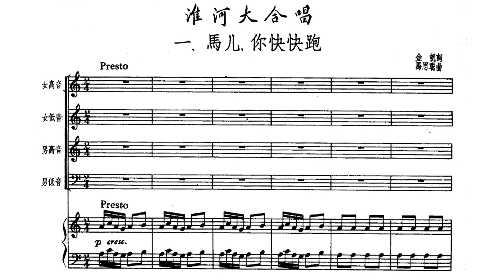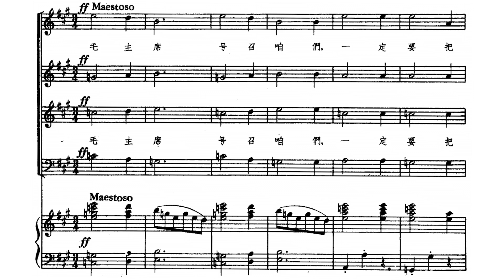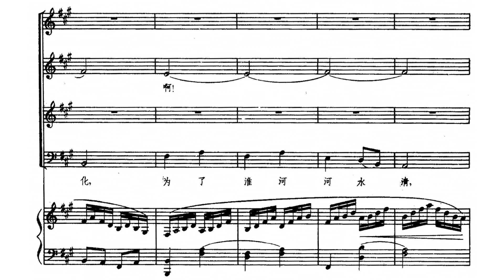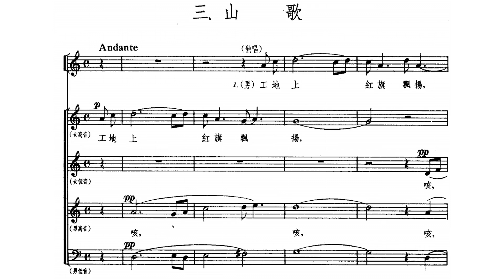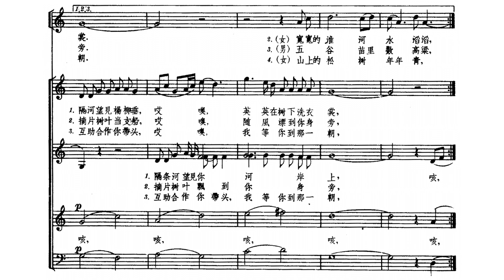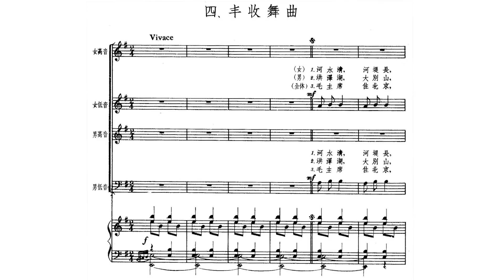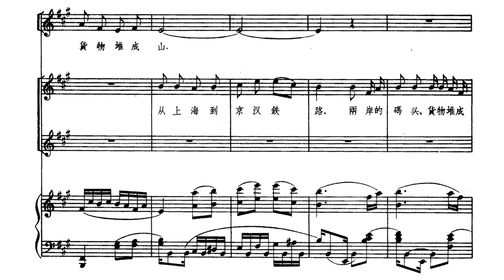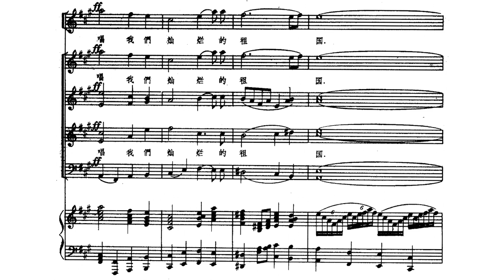Ma Sicong ( 马思聪 ): Huai River Cantata (1957)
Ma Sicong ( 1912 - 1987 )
Ma Sicong (simplified Chinese: 马思聪; traditional Chinese: 馬思聰; pinyin: Mǎ Sīcōng; Wade–Giles: Ma Szu-ts'ung; May 7, 1912 – May 20, 1987) was a Chinese violinist and composer. He was referred to in China as "The King of Violinists." His Nostalgia (思鄉曲) for violin, composed in 1937 as part of the Inner Mongolia Suite (內蒙組曲), is considered one of the most favorite pieces of 20th century China.

Huai River Cantata (1957)

Movements
0:00  马儿，你快快跑 ("Little Horse, Run Quickly")
3:14  向洪水进军 ("March Towards the Flood")
7:12  山歌 ("Mountain Song")
11:01  丰收舞曲 ("Harvest Dance")
13:18  美丽的淮河 ("Beautiful Huai River")

Instrumentation
For Choir and Piano

Performer
Lead singer: Cao Dong, Niu Shasha, Gao Wei, Guan Zhijing, Li Xiang
Chorus: China National Opera Chorus
Conductor: Yu Feng
Piano: Wu Hanbing